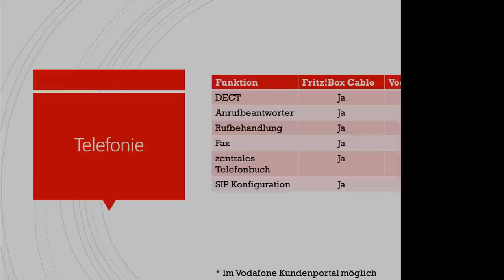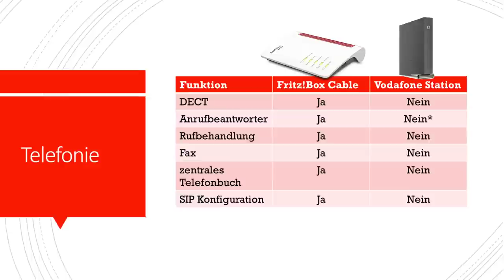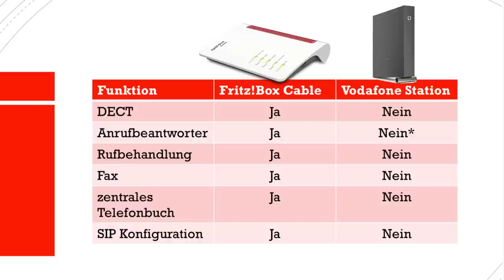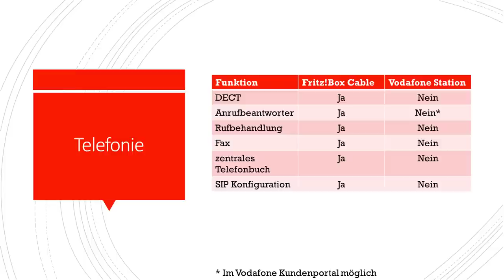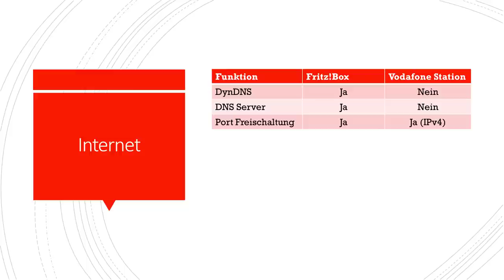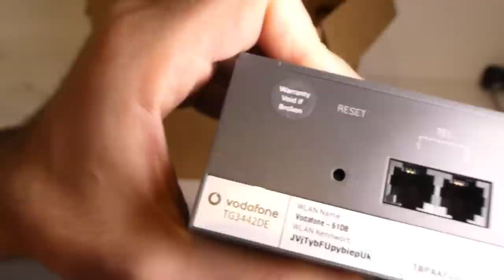Kostenlose Vodafone Station oder Fritz!Box Cable kaufen? WLAN Router Test und Vergleich!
WERBUNG Fritzbox Cable 6660
bietet zu den Kabel Verträgen einen DOCSIS WLAN Router kostenlos an: die Vodafone Station. Doch was kann dieser Router und wie schlägt er sich im Vergleich zur Fritz!Box? Sollte man lieber eine Fritz!Box kaufen oder reicht der kostenlose WLAN Router von Vodafone? Die Router treten in den Kategorien Heimnetz, Internet und Telefonie gegeneinander an.
In diesem Video geht es um die Vodafone Station von Arris (nicht Technicolor!!!) mit Firmware Version 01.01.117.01.EURO
Probleme mit nachfolgender Firmware: